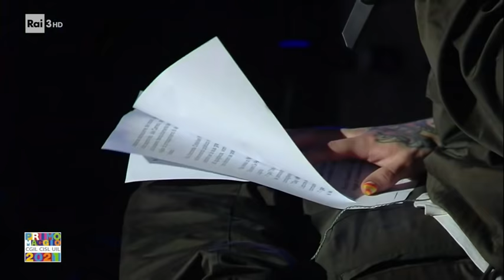Fedez | Discorso DDL ZAN Concerto Primo maggio - 1M2021 [HD]